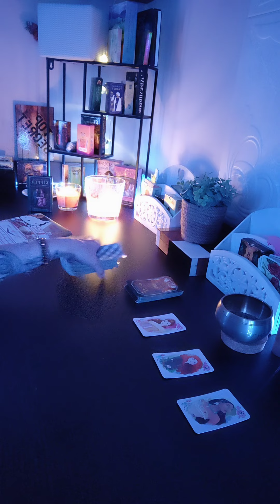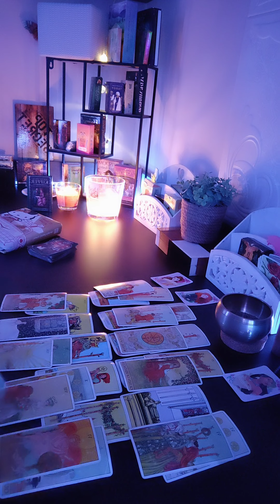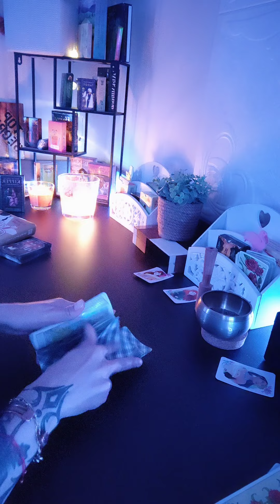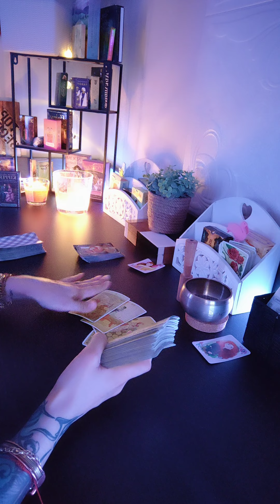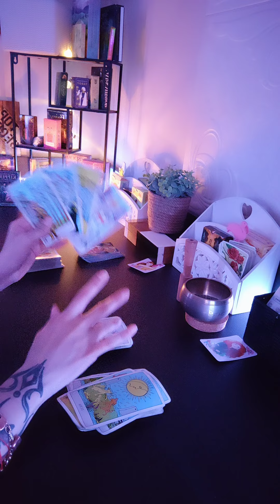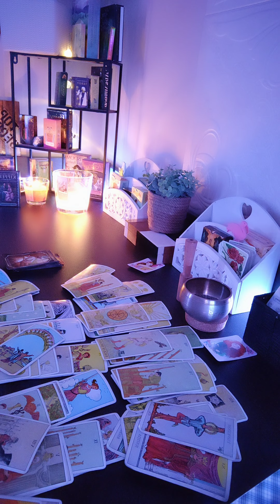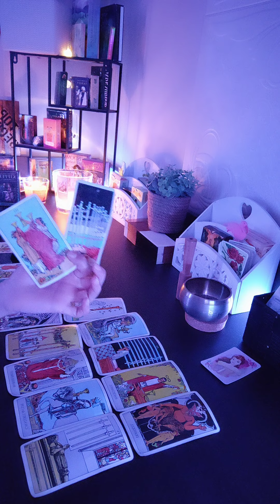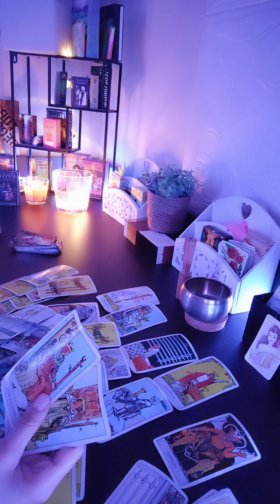Urmatoarele 72 de ore ! Se confirma ce bănuiai demult ! Ai scăpat din mrejele lor ! ⭐🌠🪅💫💞🫰💥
v1 01:15
v2 23:14
V3 49:09